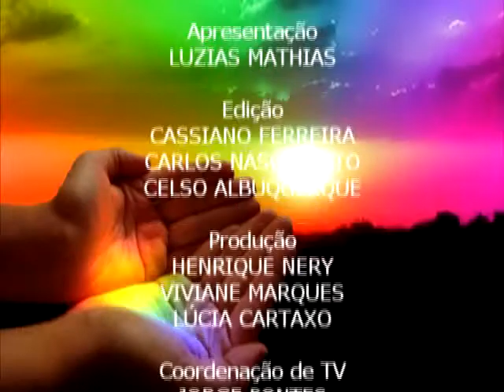Cura e autocura #08 - Dra. Luzia Mathias - Decisão x Reclamação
A médica e expositora espírita Luzia Mathias oferece caminhos, soluções e reflexões para alcançarmos uma vida mais saudável e mais feliz, com base na Doutrina Espírita. Vídeo produzido pelo Clube de Arte e exibido na tvnovaluz.com. Toda segunda, às 11:40h e às 15:40h.